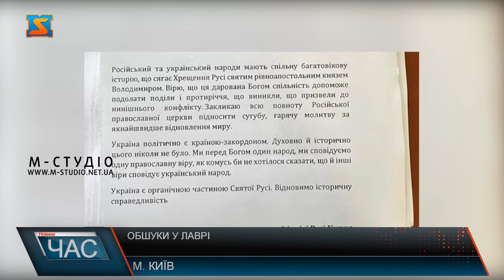Обшуки у Лаврі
У Верховну Раду внесли проєкт закону, що має на меті заборону діяльності російської православної церкви на території України. Нагадаємо, що протягом кількох днів обшуків СБУ знайшла в Лаврі: Проросійську літературу, мільйони готівкових та «сумнівних» громадян Росії, - ось що виявили оперативники СБУ під час безпекових заходів у приміщеннях Києво-Печерської Лаври. Понад 50 осіб пройшли поглиблені контррозвідувальні опитування, зокрема з використанням поліграфа. Деякі з них під час перевірки документів надали паспорти та військові квитки СРСР. У деяких не було оригіналів документів, а лише їх копії, або українські паспорти з ознаками підробки чи пошкодження. Крім того, під час заходів безпеки виявлено:  проросійську літературу, яка використовується під час навчання у семінарії та парафіяльних школах, у тому числі для пропаганди «русского мира»;  готівка на загальну суму понад 2 млн грн, понад 100 тис. доларів США та кілька тисяч російських рублів.